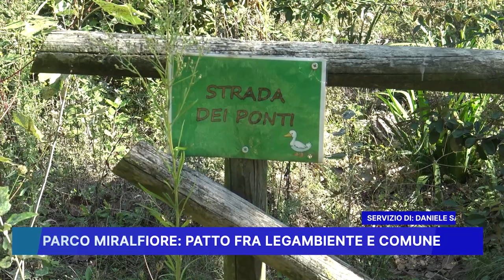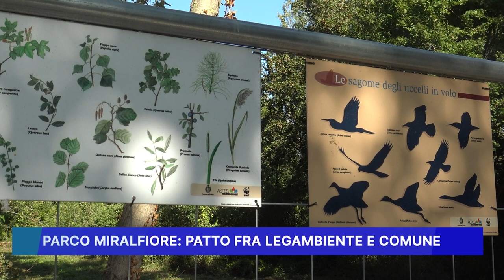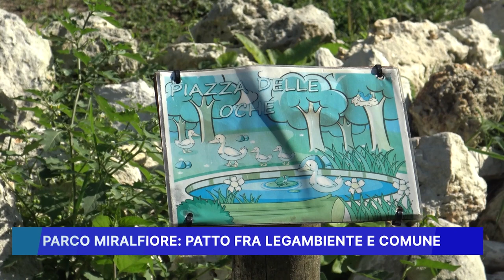PARCO MIRALFIORE, PATTO FRA LEGAMBIENTE E COMUNE